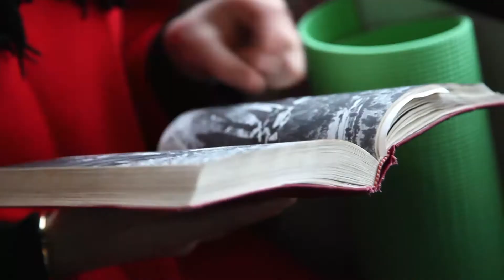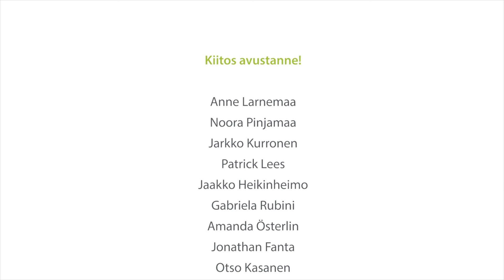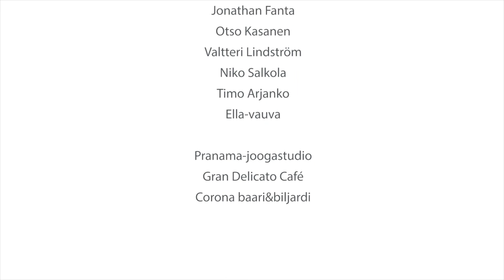Suomi, jonka haluamme 2050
Aalto yliopiston opiskelijoiden vastaus kysymykseen, millaisen Suomen he haluavat 2050.